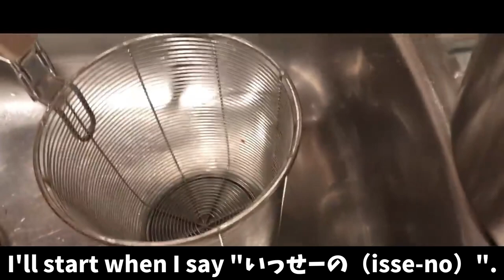【Hololive】FOOD WARS! Shokugeki no Haachama!【Eng Sub】